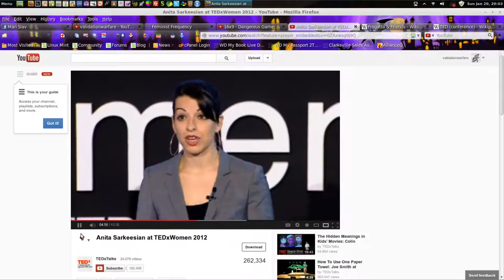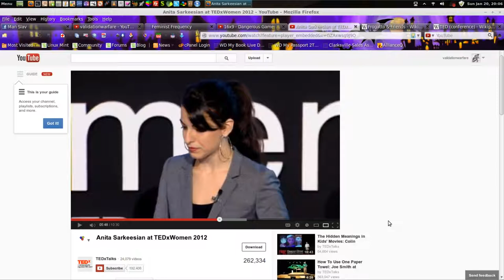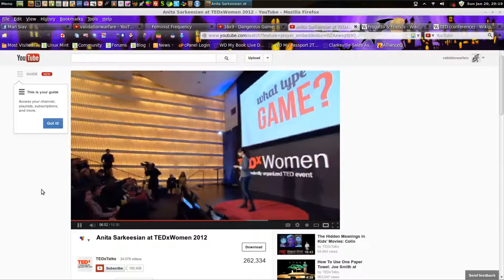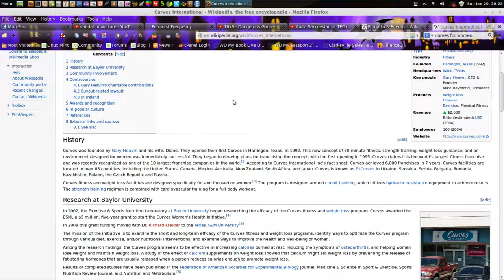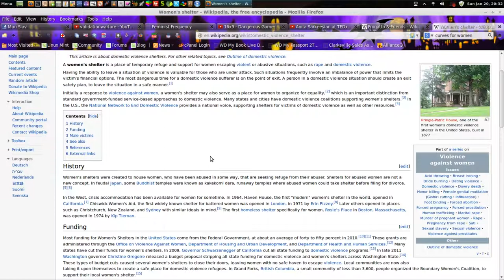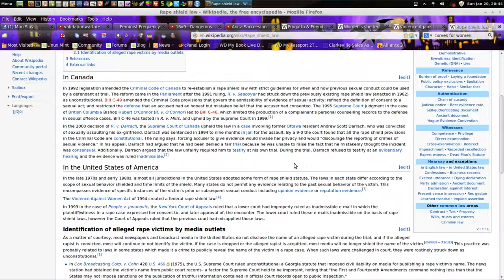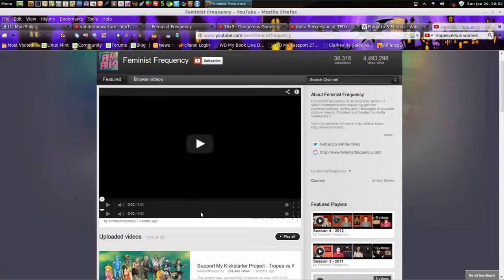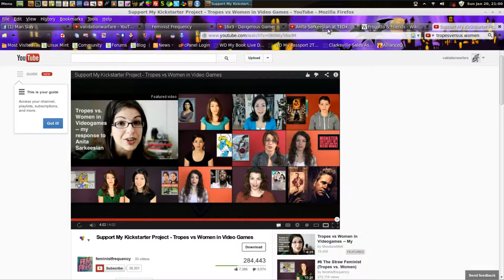Woman, warcriminal, what's the difference? hour4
I (Manslave) originally set out to make a 30 minute video to analyze and comment on Anita Sarkeesian's bigotry in this 10 minute video from her appearance at the TED Conference.  As you can see, this resulted in 6 hours of ranting.  It took me about 6 hours to finish ranting about Sarkeesian and her Feminist Frequency garbage.

I want the audience to see how feminists really function.  After studying what women, through feminism, have done to the human family, we can all look at this and realize that in the gender war it is women who are the warcriminals.  Women through feminism have destroyed marriage, traditionalism, the family unit, and even murder the most helpless members of society through abortion.  Remember that feminism is simply the volcano that is on the surface for everyone to see.  Female nature is the network of lava tubes that make a volcano possible.